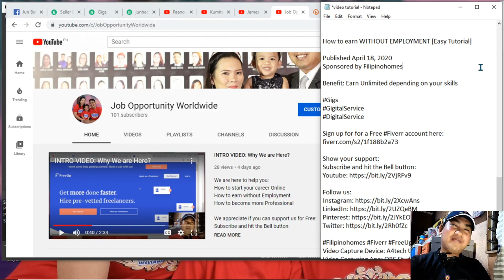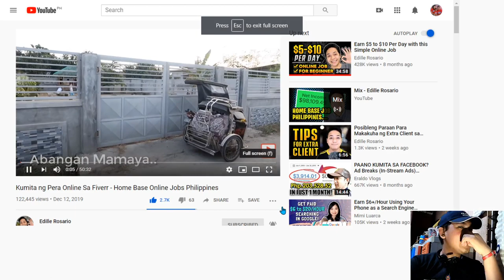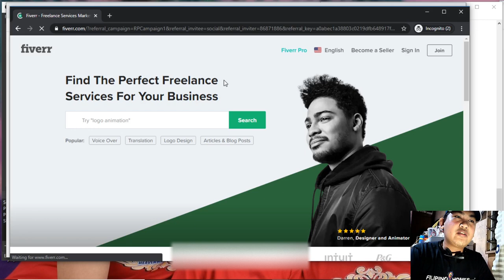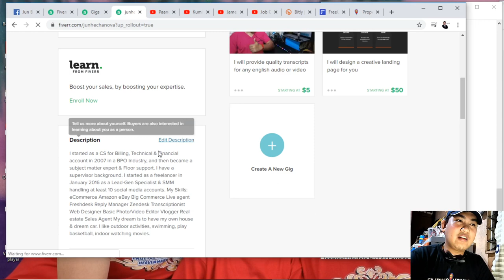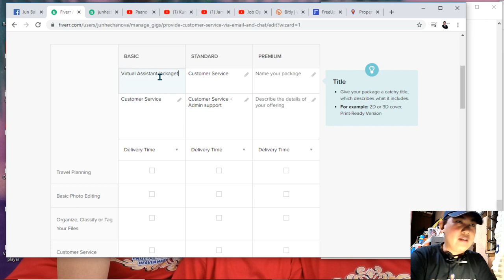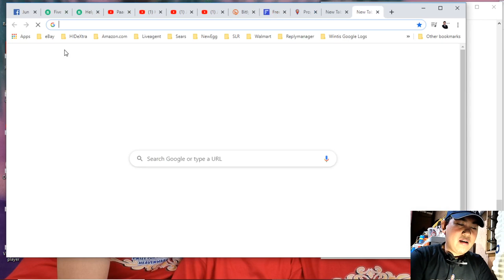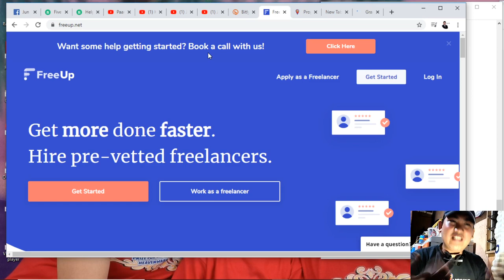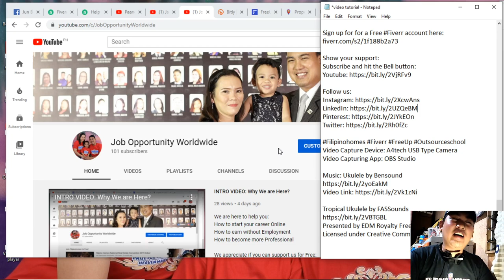How to Earn WITHOUT EMPLOYMENT - Easy Tutorial Video# 2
This video is a Tutorial on HowToCreateAFiverrAccount and Sell your skills!

Benefit: Earn Unlimited depending on your skills.

Video Capturing Device: A4tech USB Type Camera
Video Capturing App: OBS Studio
Headset Brand: Logi